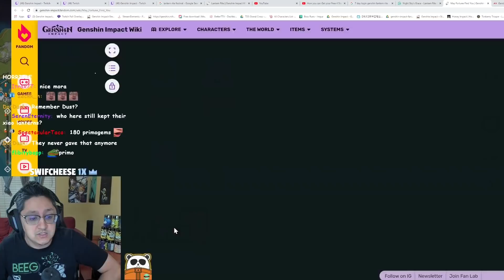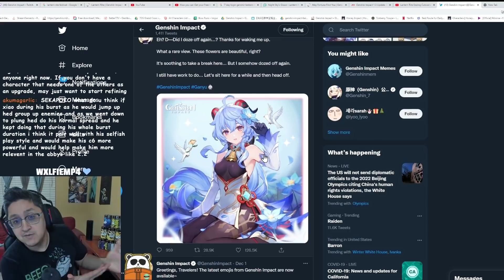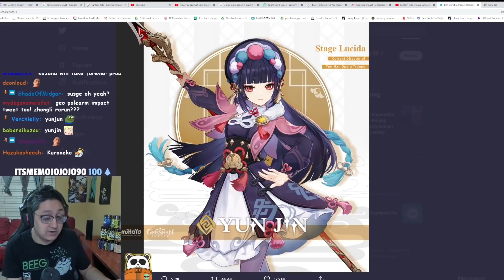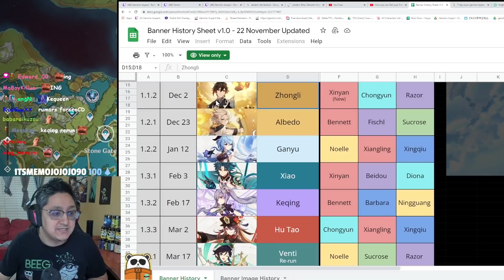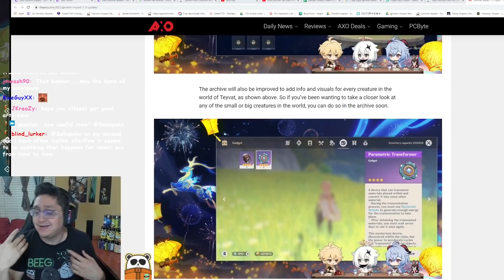2.4 Return of Choose your Own 4 Star & 10 Free Wishes? | Ganyu & Xiao Rerun | Genshin Impact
13000+ Member Discord!